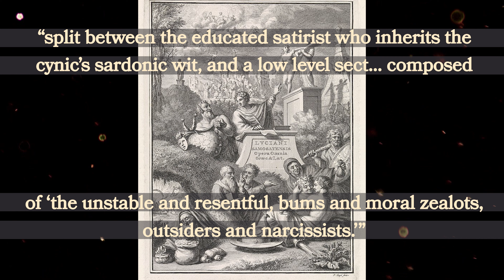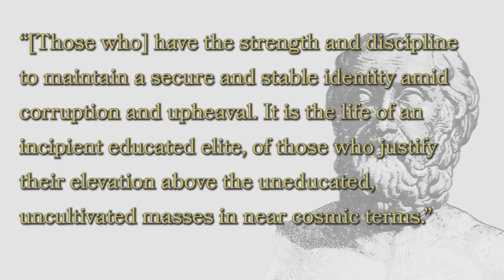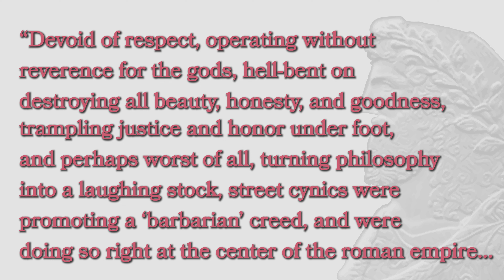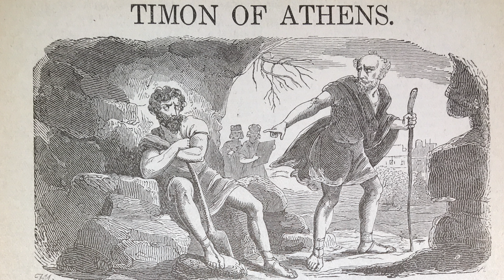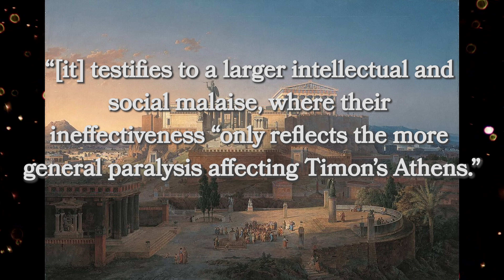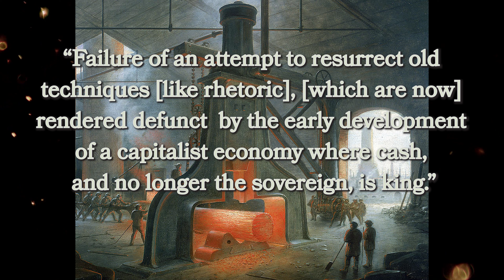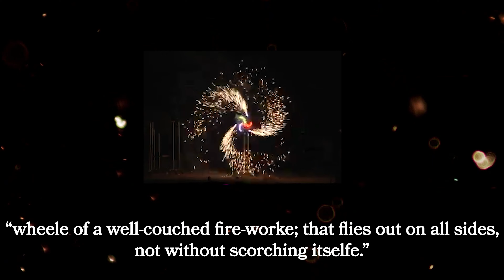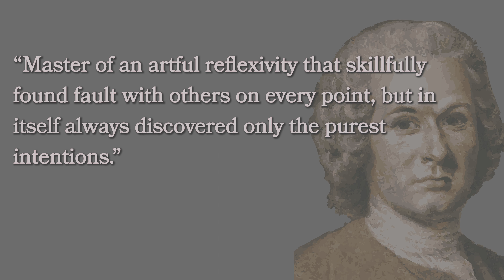A story of our negativity. Since the roman era.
Philosophy and negativity, name a better duo! Since the dawn of time there were always the Statlers and Waldorfs who would chastise the intentions of others. As we continue our journey through the history of cynicism in this second part, these contemptuous folk become ever popular characters. From Cicero and Lucian, to the later Timon and Marston, there is no shortage of belittling others for their flaws. The only thing that is consistent between these jerks (through this narrative at least :) is the necessity to point out some the problem of their adversaries. So are the thinkers thinking wrong? Or maybe the jerks are just insecure? Perhaps people do need to be set right for the greater community to progress. Take a look as we catch up on our negativity since the roman era.

Books and stuff related to sections:

Critique of Cynical Reason by Peter Sloterdijk
Cynicism by Ansgar Allen
The Making of Modern Cynicism by David Mazella
Talk is Cheap by John Haiman

00:00 Negative Beginnings
03:20 Lucian of Samosata
06:30 Julian the Apostate
11:09 Cicero
14:40 Timon of Athens
19:54 John Marston
21:50 Rousseau & Voltaire
24:00 What's left